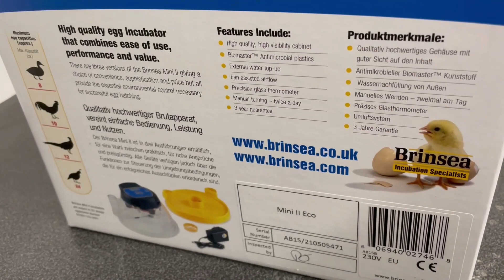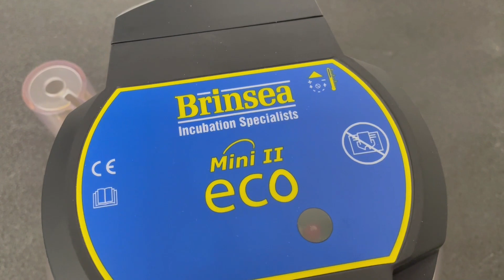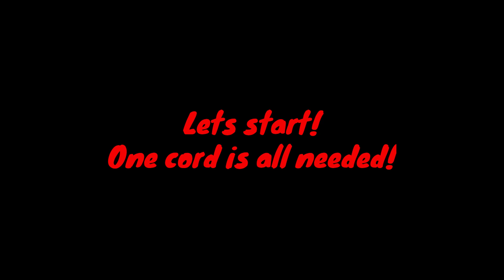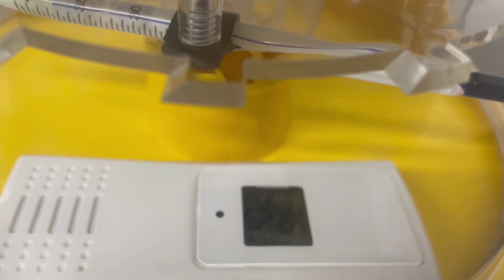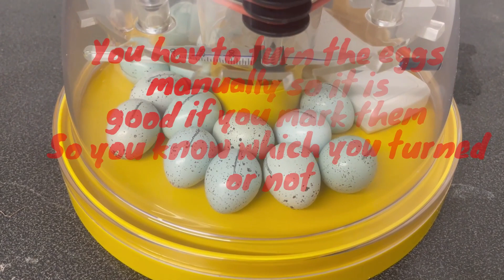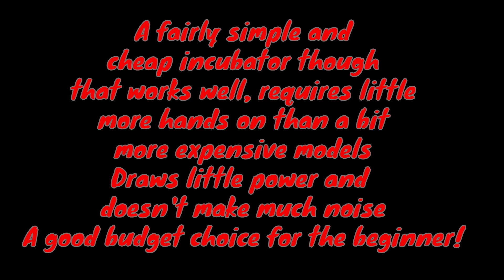Brinsea mini II ECO (English only)